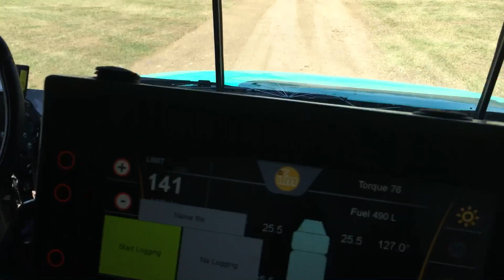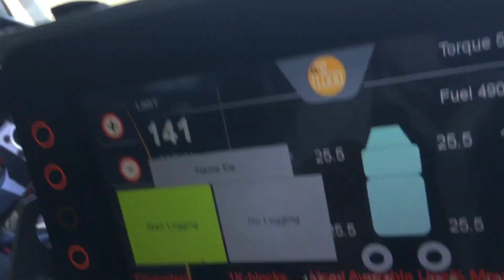8 febbraio 2018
Dakar